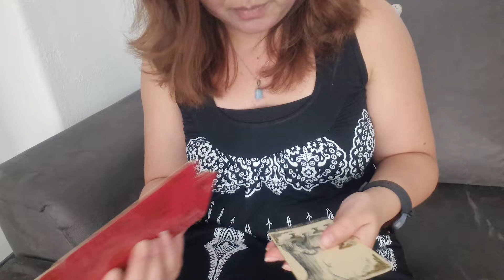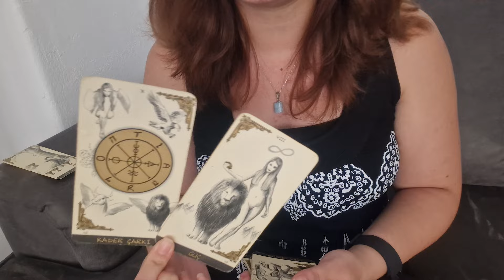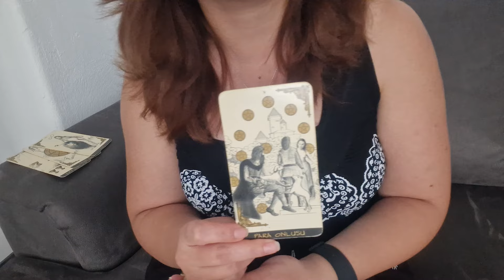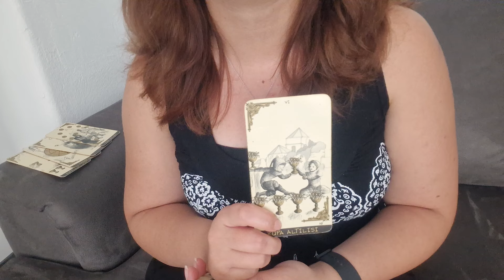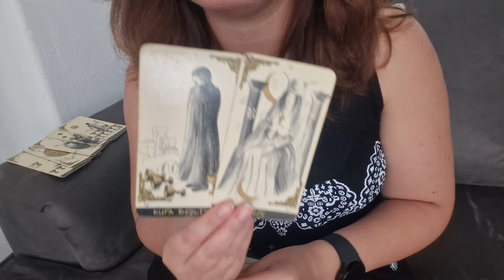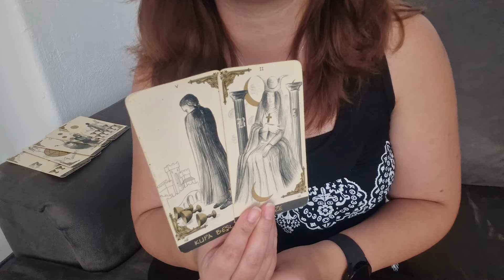AKREP BURCU 16-22 EYLÜL 2024 TAROT VE KAHVE FALI ( Haftalık Burç Yorumları )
Akrep burcu 16-22 eylül tarot ve kahve falı haftalık burç yorumları videoma hoş geldiniz. Akrep burçları neler bekliyor, akrep burcu için müjdeli haberler var? 16-22 Eylül haftası akrep burcu haftalık burç yorumları kahve ve tarot falı yorumumu sizler için gerçekleştirdim. Sevgili akrep burcu 16 - 22 Eylül haftasına Venüs Meleği ile başlayın ve ne diyor öğrenin!

Akrep burcu eylül 2024 de aşk, para, iş ve sağlık konusunda ne kadar şanslısınız? Venüs Meleği eylül ayı akrep burcu haftalık burç yorumlarını sizler için bu videoda yorumladım.

Eylül 2024, oluşabilecek önemli olayları Venüs Meleği Youtube kanalımda 16-22 eylül haftalık burç yorumları videomda sizler için anlattım! Kanalıma bekleniyorsunuz!